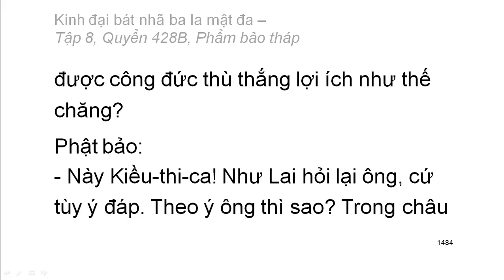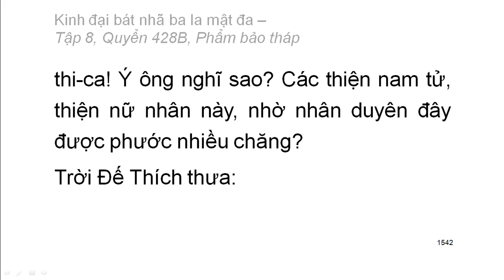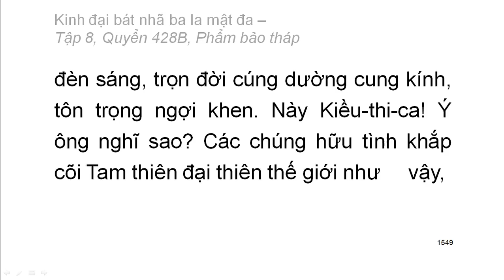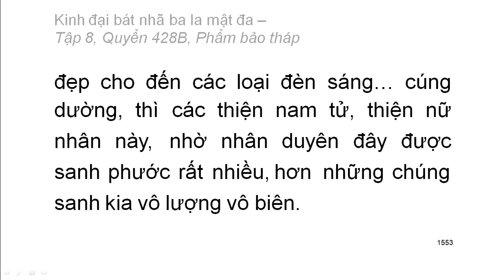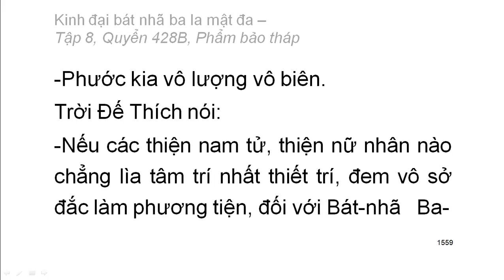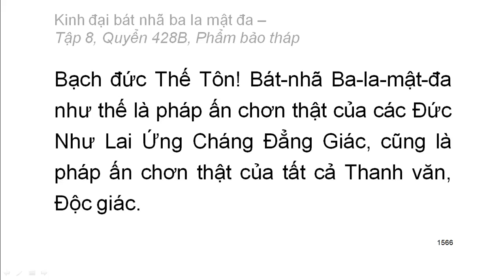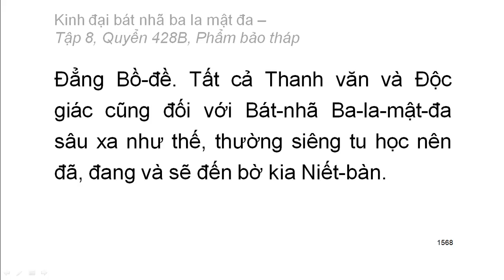600 quyển Kinh Đại Bát Nhã Ba La Mật Đa: Quyển .../600 (tiếp) (đọc lần 2)